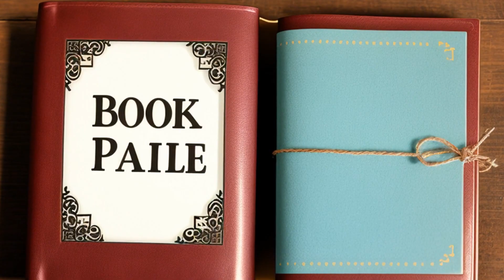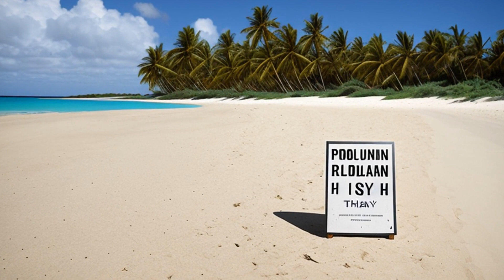Bobbs-Merrill Co. v. Straus (1908) Overview | LSData Case Brief Video Summary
Bobbs-Merrill Co. v. Straus (1908)
210 U.S. 339, 28 S. Ct. 722, 52 L. Ed. 1086, 1908 U.S. LEXIS 1513, SCDB 1907-127